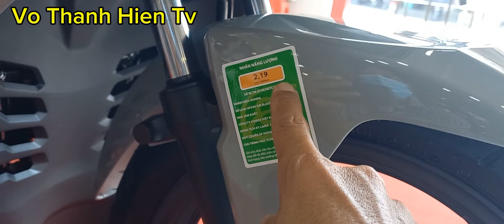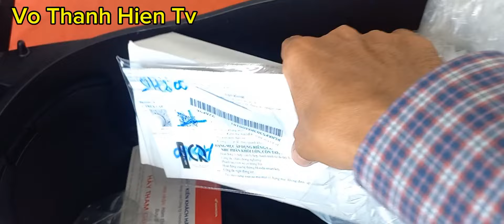Honda Air Blade 160 Màu Mới Xám - Đỏ - Đen, Phiên Bản Mới Nhất || Vo Thanh Hien Tv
Honda Air Blade 160, phiên bản mới nhất màu xám, đỏ, đen 2025 cùng giá bán tham khảo mới nhất tại head Honda Thu Vân thị trấn cái tàu hạ, Châu Thành, Đồng Tháp